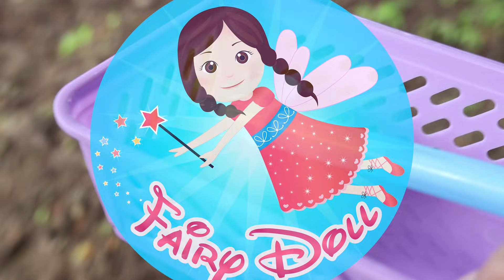เล่นเป็นคุณแม่ทำกับข้าว ผัดสปาเกตตี้ เล่นด้วยของเล่นเครื่องครัว Role-Playing as a Mom Cooking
เล่นทำอาหาร เมนู  ผัดสปาเกตตี้ Role-Playing as a Mom Cooking Spaghetti with Toy Kitchen Sets

คลิปนี้เป็นเพียงการเล่นบทบาทสมมติที่ใช้ของเล่นในการจำลองให้เสมือนจริงนะคะ ขอให้เด็กๆ สนุกกับการรับชมค่ะ 🍱🐟 อย่าลืมกดติดตามเพื่อดูวิดีโอใหม่ๆ ของเรานะคะ!

สวัสดีค่ะ ยินดีต้อนรับเข้าสู่ช่อง Fairy Doll TV (แฟรีดอล) นะคะ